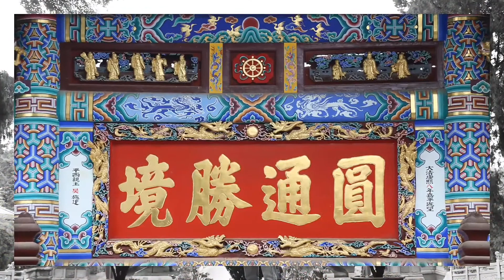Kunming September 2016